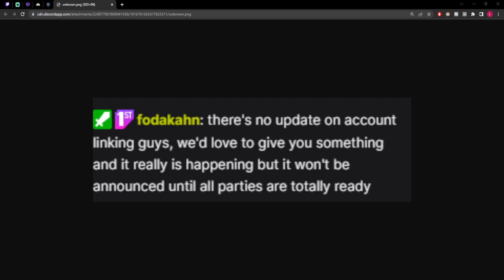ACCOUNT LINKING CONFIRMED FOR BRAWLHALLA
I've never actually seen account linking be confirmed in brawlhalla so this is very promising to me and probabloy many other console players too

brawlhalla best weapon
brawlhalla gameplay
brawlhalla ranked
brawlhalla mordex
brawlhalla scythe combos
lahkan
account linking
account link